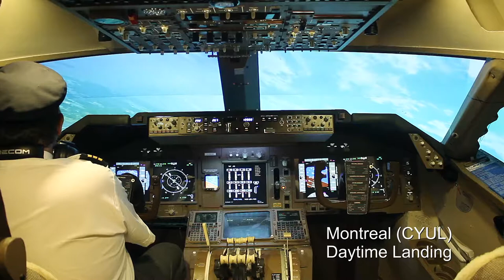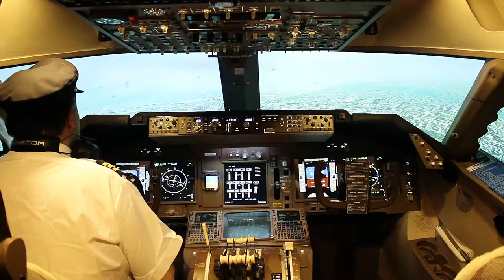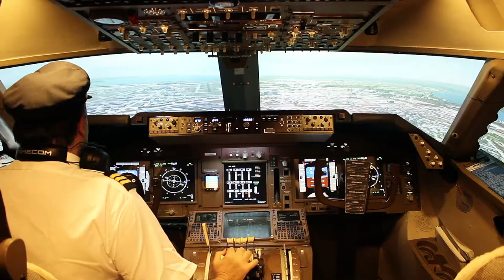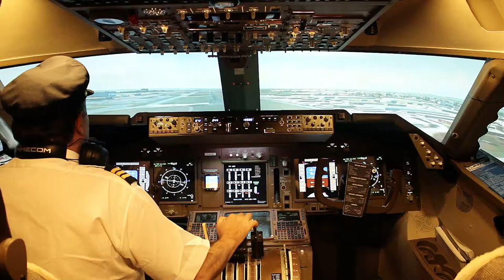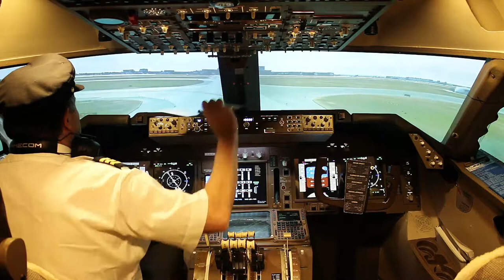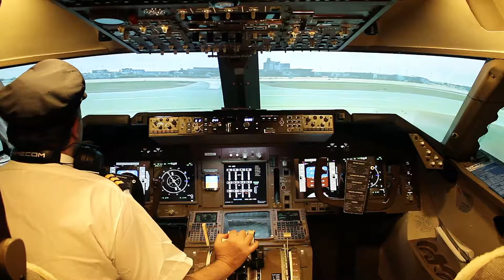Boeing 747 Home Cockpit - Montreal Daytime Landing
747 Home Cockpit by Marco Governali - CYUL (Montreal) Daytime landing. Would you like to see a specific airport gate to gate flight or take-off or landing? Ask below.